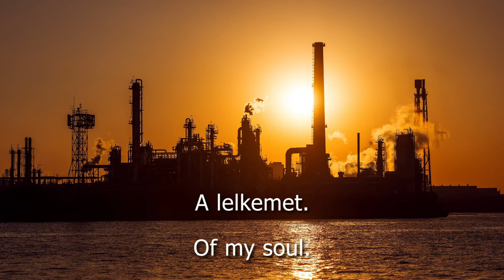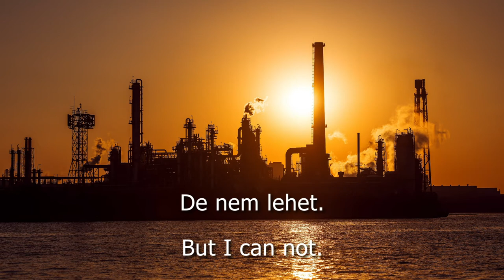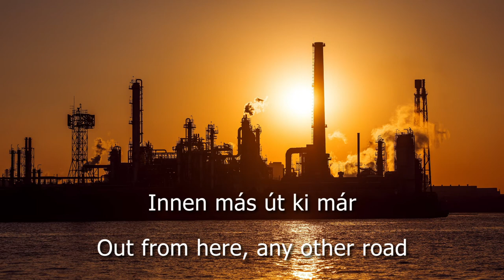[ENG/HU] Republic - 16 Tons of Black Coal // 16 Tonna Fekete Szén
Based on Merle Travis' Sixteen Tons song. Song from 1998.